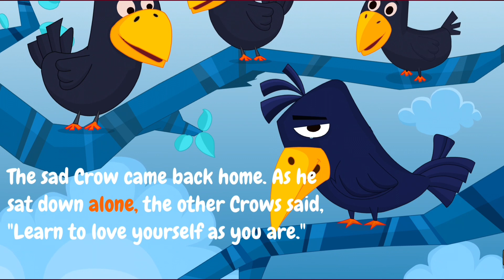The Crow and the Peacock | Aesop's Fables | Story Time for Children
"The Crow and the Peacock" is a poignant moral tale that contrasts the lives of two birds – a humble crow and a proud peacock. The crow, content with its simple appearance, learns to embrace its unique qualities and finds happiness within. Meanwhile, the peacock's vanity and arrogance lead to its downfall when it loses its vibrant feathers. Through this fable, readers learn the timeless lesson that true beauty lies in accepting oneself and being grateful for what one has, rather than coveting what others possess.

Give Your Kids The Best Start In Life